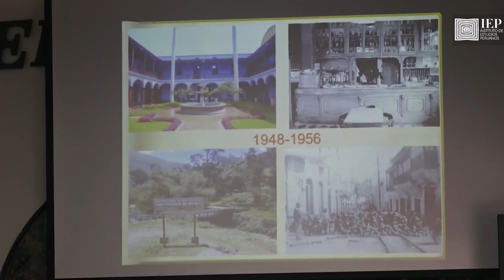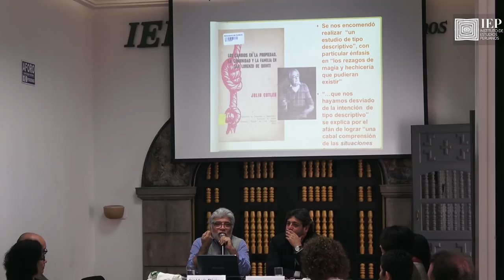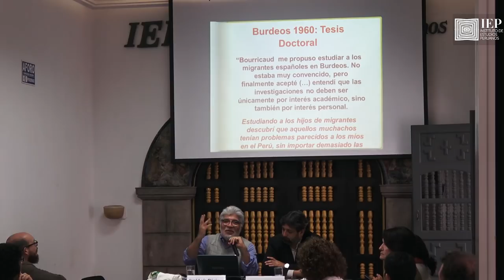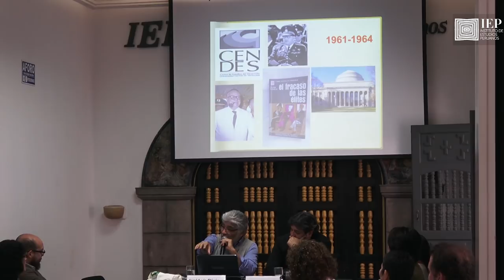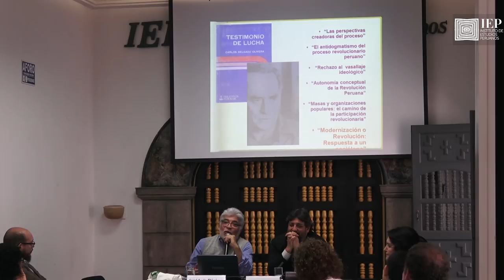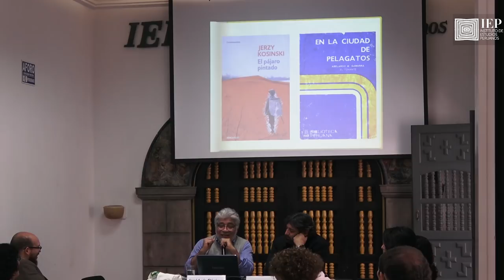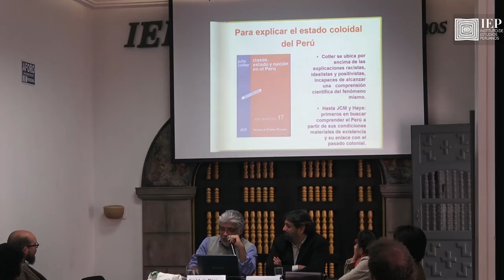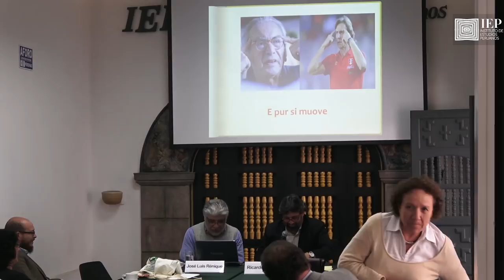Seminario "Cuarenta años de Clases, Estado y Nación en el Perú de Julio Cotler"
El 29 de octubre de 2018, se realizó el Seminario “Cuarenta años de ´Clases, Estado y Nación en el Perú´ de Julio Cotler”, llevado a cabo en el Instituto de Estudios Peruanos. A cuarenta años de su primera edición, se hace una reflexión sobre las razones que explican su influencia, la vigencia de sus tesis principales, sus aportes a diferentes áreas del conocimiento y su ubicación en el conjunto de la obra y trayectoria del autor. Se trata también de un homenaje a un intelectual y maestro respetado y apreciado mucho más allá de la comunidad acádémica. Un referente fundamental en la discusión pública en el país.